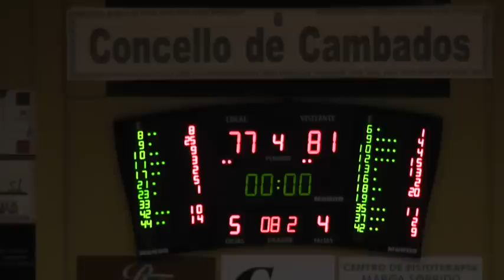Xuven Cambados 77 - 81 Aceitunas Fragata Morón. LEB Plata. J3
Liga LEB Plata. Temporada 2015/16. Jornada 3
Xuven Cambados 77 - Aceitunas Fragata Morón 81
Pabellón de O Pombal - Cambados